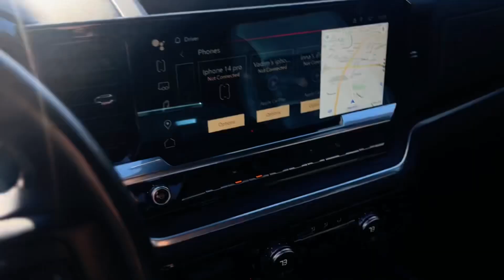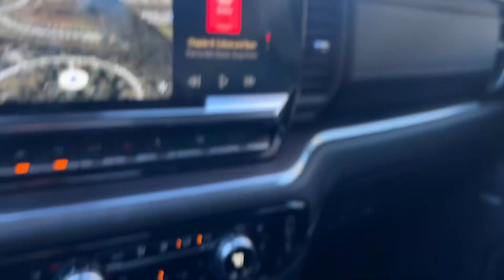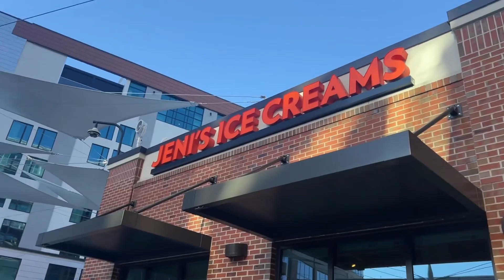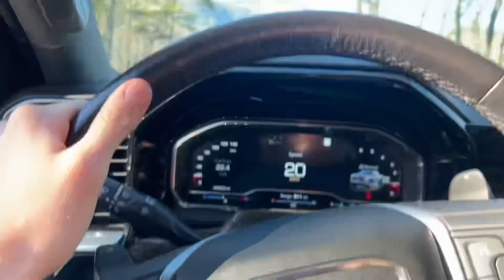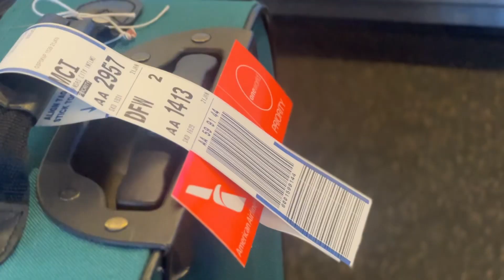Let’s get this bread Vlog 54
Road to Millionaire is a vlog directed by Leonel Martinez. The purpose of the vlog is to document real time progress on becoming a millionaire net worth individual coming from nothing. As well as provide inspiration and tangible evidence that anyone can do whatever they want if they put their mind to it. Being able to physically show what it takes in order to achieve your dreams may be a useful tool to the generations to come.

“Since I was 19 I vowed to myself I would be a millionaire by 25. I’ve set it as a goal and I think about it all the time. Everything I do is in pursuit of my best self. Money doesn’t matter to me, growth does. Becoming someone that can attract that sort of lifestyle will involve some serious development of character. I’m just some kid from the middle of Kansas who had no future. I immigrated from El Salvador and the culture in my family is very much along the lines of complacency. I refuse to be a statistic. In my mind it’s become a billionaire or die. No in between I won’t ever stop pursuing my goals, I’m not in any sort of niche business. I’m in the empire business.”
The Late Leo Martinez